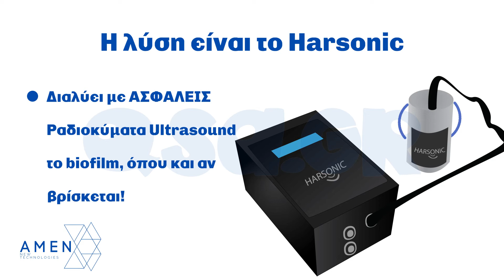Project HARSONIC Video Animation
This is a test demo video animation created for HARSONIC.